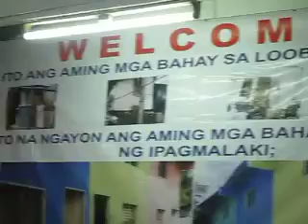Roilo Golez, speech, Gawad Kalinga, Manggahan Kawayanan, Bgy Marcelo Green, 29 Aug 2009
Congressman Roilo Golez is in full support of the Gawad Kalinga projects in Paranaque, especially in land acquisition and providing help for utilities like electricity, construction materials, etc. Golez is shown here delivering a speech during a GK turn-over program in Manggahan-Kawayanan, Barangay Marcelo Green.